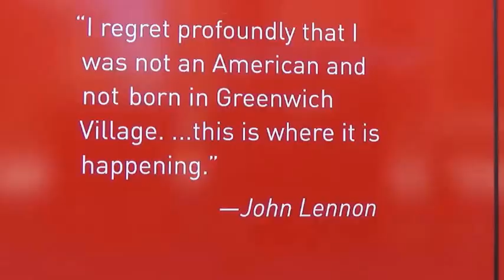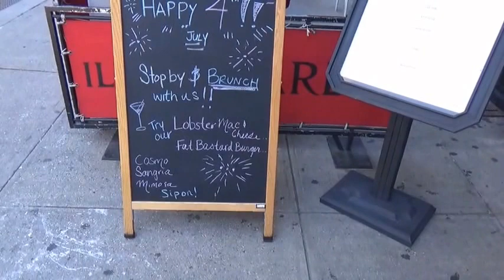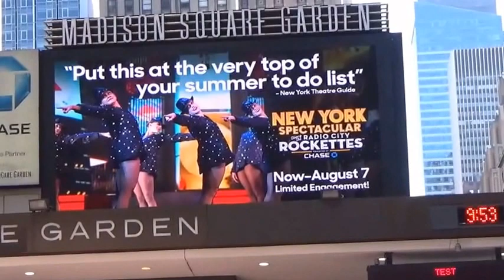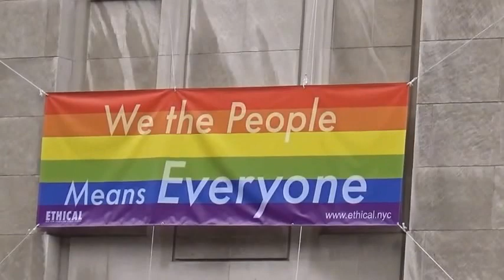A Bite of the Big Apple 3: random shots from a walk around NYC